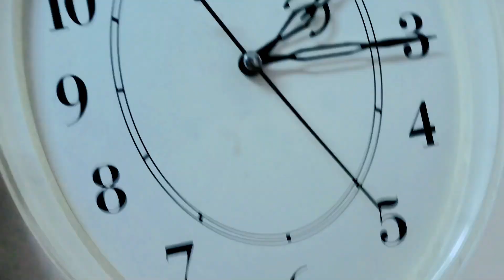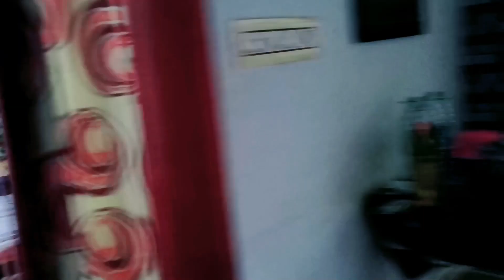bengali vlog# গ্রামে এসে আমাকে আর ভিডিও বানাতে হচ্ছে না এরাই সব কিছু করছে 😱এই বছরের প্রথম পিঠে খেলাম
bengali vlog# গ্রামে এসে আমাকে আর ভিডিও বানাতে হচ্ছে না এরাই সব কিছু করছে 😱এই বছরের প্রথম পিঠে খেলাম @krishnabanerjeevlog @YouTube

query:
bangla video
bangla vlog
Bengali vlog
village
village vlog
village lifestyle
trending video
family vlog
a say in my life
Krishna Banerjee vlog
Bengali vlog 2024
new video
viral video
viral daily life
lifestyle vlog
bengali lifestyle vlog
trending video